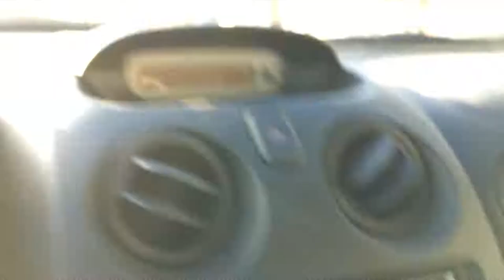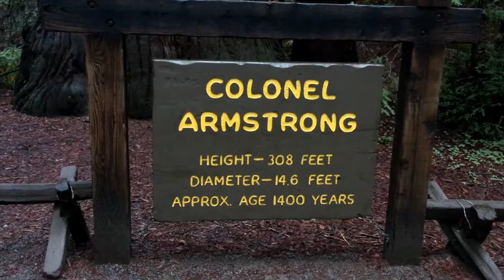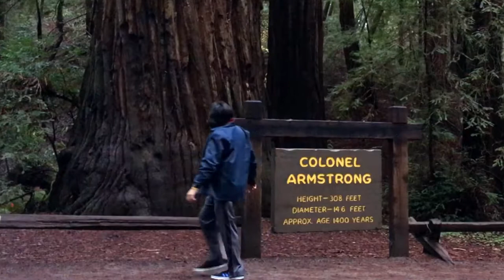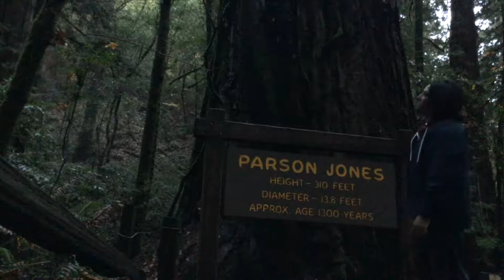A day at Armstrong Redwoods Forest - Like the Planet of Endor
If you ever want to feel like a storm trooper or the rebels in the planet of Endor, you have to visit the Redwood forest. Like here the Armstrong Redwoods Forest in Sonoma County California. Colonel Armstrong Tree and his younger brother the Parson Jones Tree.

My Drone and Video Gear
Mavic Fly More Combo
Gimbal Lock Camera Guard Protector
Camera Lens Sun Hood
iPhone Wide Angle Lens
Joystick Rocker Protector
Anti-Glare Screen Protector for iPad
IPad Mount Holder
Mavic Landing Pad
Micro SD Card
Osmo Mobile
DJI Osmo Universal Mount
Rode VideoMicro
Rode TRS to TRRS Cable
BOYA Lavalier Mic

Artist: Nicolai Heidlas
Title: Point Of View